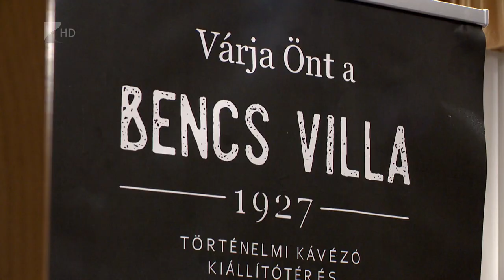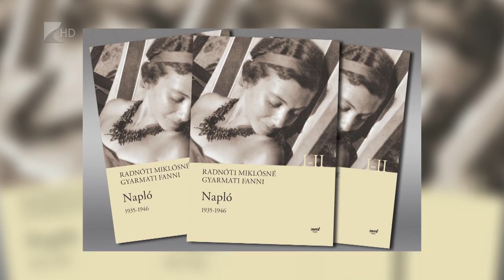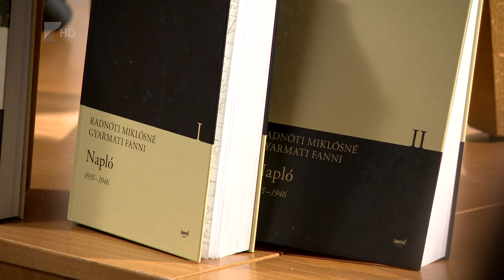Gyarmati Fanni mint múzsa és író a Bencs Villában - Kölcsey Televízió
Gyarmati Fannit mint társat, múzsát és írót ismerhette meg a Bencs Villa közönsége kedd este. Radnóti Miklós feleségének naplója 2014-ben jelent meg, ez az írás pedig bebizonyította, hogy a költő mellett Fanni íróvá vált az évek alatt. A feljegyzeséiben beszél a szerelemről, a megcsalásról, a szovjet katonák erőszakosságáról, valamint betekintést ad a kor irodalmi életébe. Az est rendezője ezúttal is Karádi Zsolt irodalomtörténész volt, Gyarmati Fannit pedig Nyomtató Enikő személyesítette meg.